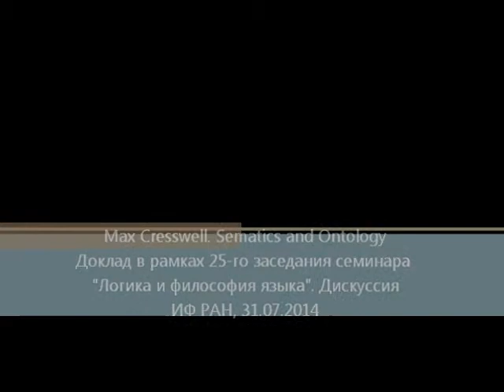Max Cresswell. Semantics and Ontology. Discussion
Institute of Philosophy, Russian Academy of Sciences
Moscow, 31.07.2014